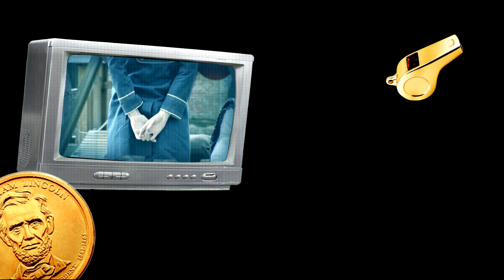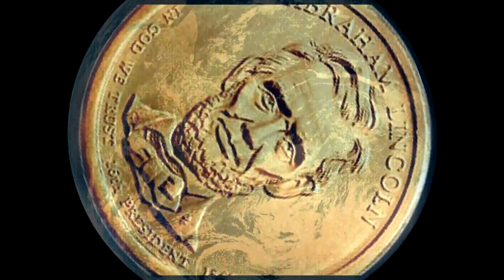D A D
understanding*DAD !

die entstehungsgeschichte und das im film als nachwort geführte vorwort gibts hier unten zum nachlesen.

der film lief öffentlich im rahmen der linum-wochen (nov 2014)  im schloss weitra und wurde am 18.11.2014 im wiener künstlerhauskino uraufgeführt.

der film entstand in genau jener zeit, in der mein 83jähriger vater mit bauchspeicheldrüsenkrebs im spital lag. genauer: in den 13 tagen, die er im eiskasten verbrachte und auf seine beerdigung wartete. der film sollte ursprünglich "drunk politicks" heissen. zum einen, weil die figur im schwarzweiss-film eine rotweinflasche präsentierte und ua das österreichische parlament als sujet verwendet wurde, und weil mein schaffen künftig primär ein systemkritisch politisch-soziales sein wird. da sass ich also, als dad noch lebte und begann damit, bilder zu sammeln, die ich verwenden wollte. viele der bilder haben durchaus einen direkten bezug zu meinem vater. er war ein statussymbolmensch. in seinem leben gab es pferde, yachten, barockrahmen, teure jagdwaffen und ebenso exquisite automobile. dennoch lag es mir fern, einen film über meinen vater zu machen. worum es mir ging, war, einen allgemeinbezug herzustellen. einen allgemeinbezug zu einer welt,  deren konstruktivität sich mehr und mehr destruktiv ausgestaltet (devolution). ich sehe unaufrichtige medien und eine politik, die dumm oder betrunken scheint und an ihrer korruption und ignoranz zu grunde geht. und eine gesellschaft driven by verquerte werte,  lethargiebasiertes desinteresse, selbsucht und eigennutz.  ich sehe eltern, die ihre kinder ab der pubertät kaum noch kennen, und vielmehr einfach nur zu konstrukten ihrer fantasie mutieren. projektionen. projiziertes kind. die familie als gelebte fatamorgana. und ich sehe, wie sich die geschichte unaufhaltsam wiederholt. alles was je als hochkultur existierte, zerfiel irgendwann zu staub. und mensch lernt nichts von seinen fulminanten niedergängen, die ja eigentlich weitläufig gut dokumentiert und nachvollziehbar sind. babylonien, china, ägypten, griechenland, die römer ... nichts das hoch fliegt, hat bestand. und unser kulturkreis ist offenbar zu dumm, diesen schicksalskreislauf zu durchbrechen. jene intelligenz, die einen hochflug erzeugt, gelangt irgendwann an einen ikarus-punkt, wo dem aufstieg der fall folgt. von sokrates bis jetzt: wird sind immernoch die genau selben idioten; es hat sich in sachen intelligenz NICHTS getan. gar nichts. dieser film ist ein film über: vermächtnis, erbe, geistige behinderung und armseligkeit.

preFace {vor-gesicht}

hier im kontext bezieht sich die metapher "dad"
auf unsre herkunft & vergangenheit;
unseren ursprung und damit jenen kern,
der in der gegenwart
hier und jetzt, quasi vergangenheitsverlängernd:
wahrnimmt, observiert, fühlt, versteht, wirkt und agiert

dad
vater
vaterland
heimat
geistige heimat
geist
erlerntes verhalten
pavlov - spin & drive
autopilot
intuitionsmanufaktur & bauchkonfiguration
ergo
inputspezifische lebensmanufaktur

wahrnehmung und verstand,
intelligenz,
gefühl und empfindung
als natürliche blumen ihres quell

"understanding dad" bezieht sich weniger auf das verstehen und adaptieren von werten, sondern vordergründig darauf, jene logik zu begreifen, mit der wir unsere und die werte der andren - assemblieren. es geht in diesem sinn weniger um die sache,
als um den prozess; weniger um das ding, als um systemische logik.

jeder krieg ist ein kind der fantasie, so - wie jedes glücksempfinden
und jede erleuchtung

das gestern sitzt auf dem heute.
das heute sitzt auf dem morgen.
das morgen sitzt auf dem  übermorgen.
hm, umgekehrt.
das heute wuchs und sitzt
auf dem gestern.
das gestern wuchs und sass auf dem vorgestern.
und morgen kauf ich mir eine currywurst mit dicken fritten.

vielleicht ist es korrekt und angebracht, uns darauf zu einigen, dass der mensch viel weniger als individualist zu verstehen ist - und mehr als derivat - ein gewissermassen solala-individuelles: DERIVAT.

so ist ein geist: ein kind eines geistes;
und dies macht dein und mein leben
zu einer vermeintlich freien
geisterfahrt